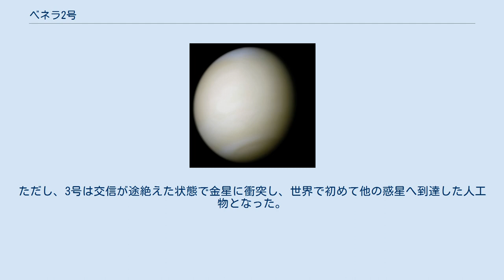ベネラ2号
ベネラ2号（ロシア語：Венера-2、ラテン文字表記の例：Venera 2、「金星2号」の意味）とは、1965年にソビエト連邦によって打ち上げられた金星探査機。
この年にソ連が打ち上げた3機の金星探査機（ベネラ2号、ベネラ3号、コスモス96号）の最初の1つである。
金星をフライバイしながら観測を行う計画だったが、金星到達前に交信が途絶えた。
 この年にソ連が打ち上げたベネラ2号を含む3機の金星探査機は、は3MVと呼ばれる衛星バスを使用していた。
3MVは金星・火星の探査に兼用でき、1964年から1965年にゾンド1-3号として試験飛行が行われた。
ベネラ2号と3号では観測装置が異なり、2号はフライバイ観測用のカメラなどを、ベネラ3号では着陸カプセルを搭載した。
 1965年11月12日、ベネラ2号はモルニヤロケットによって宇宙待機軌道に投入され、その後上段ロケットを噴射して金星へ向かう軌道に乗った。
ところが、金星へ到着する前にベネラ2号との交信が失われてしまった。
探査機はデータを送信することなく1966年2月27日に金星から24,000kmの距離を通過し、太陽を周回する人工惑星になった。
 なお、ベネラ2号の直後に打ち上げられた2機の準同型機も、交信の途絶（ベネラ3号）や地球周回軌道からの離脱失敗（コスモス96号）のために、いずれも有用なデータを送り届けることはできなかった。
ただし、3号は交信が途絶えた状態で金星に衝突し、世界で初めて他の惑星へ到達した人工物となった。